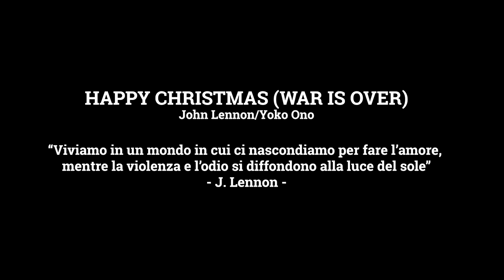Mia Elison - Happy Christmas [War Is Over]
" Il 6 dicembre 1971, John Lennon & Yoko Ono
pubblicarono negli Stati Uniti il brano Happy Christmas (War Is Over), un inno contro la guerra in Vietnam che nel tempo è diventato un classico del Natale.

Oggi sono passati 50 anni dall'uscita del brano e ho pensato di omaggiare questi meravigliosi Artisti interpretando la loro canzone come messaggio di speranza, riflessione e riavvicinamento.

Dedicata a tutti noi, che, nonostante continuiamo a vivere un momento così complicato, lottiamo tutti i giorni per reagire!

Credo che il Natale sia un'occasione per ritrovarci insieme e ritrovare noi stessi e far si che ogni tipo di guerra, anche quella interiore, trovi la sua pace!